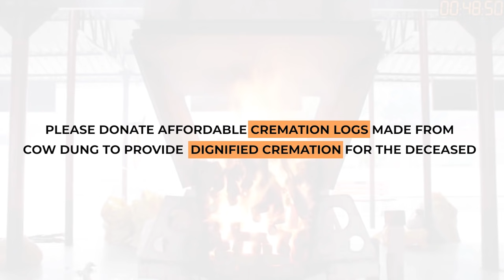KITCHEN में ANKITA के लिए खाना बनाते SUSHANT SINGH का या वीडियो पहले कभी देखा है क्या? | CRIME TAK